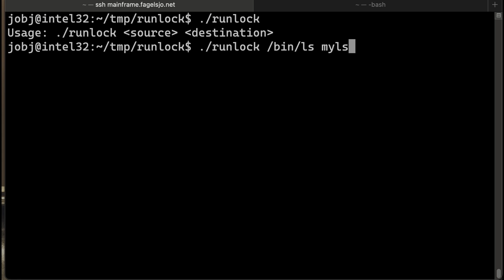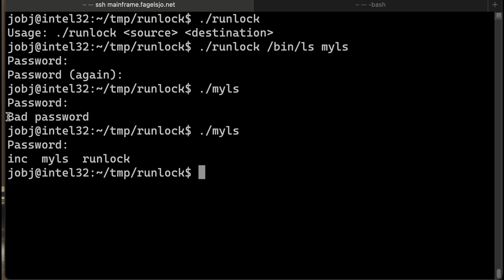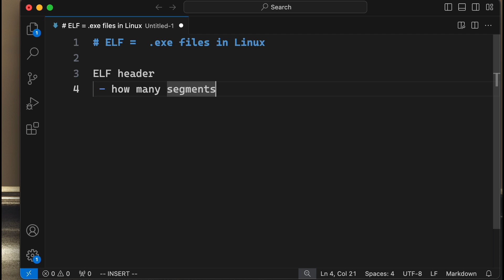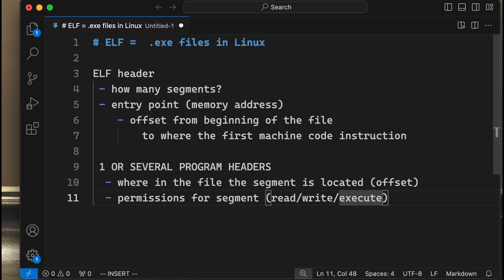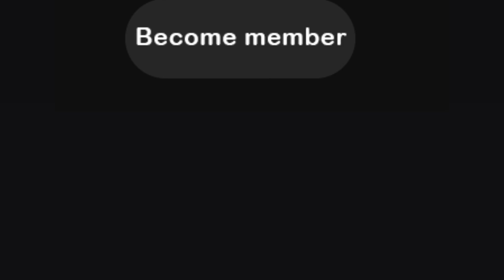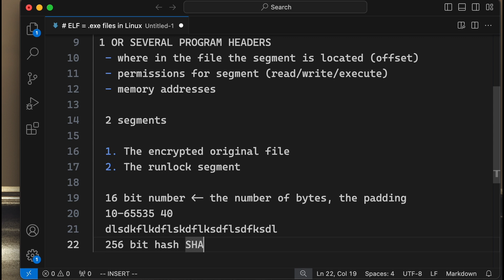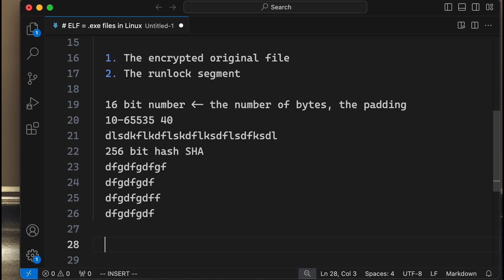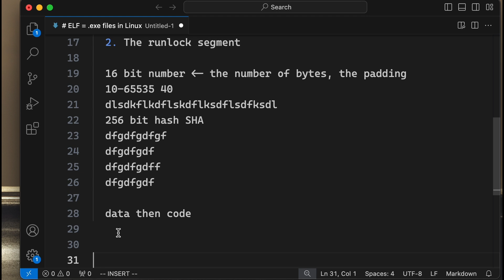Project RUNLOCK: Designing Password Protected Executables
In this brand new series we will create the flagship C programming project of my career. A program which takes ANY executable and automatically patches in a password protection using in-memory encryption techniques- Very cool project and the most advanced thing I've ever designed.

In this series you will learn to master advanced datastructures, the ELF file format (in detail), you will improve your skills when it comes to pointers, encryption, cyber security and even some advanced Assembly.

JB